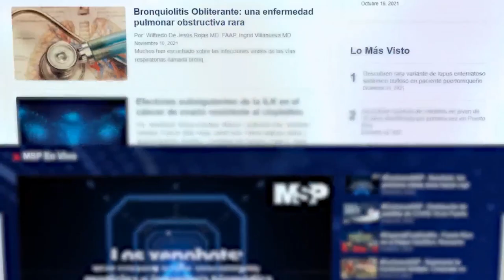Detección y tratamiento de la hipertensión Arterial Pulmonar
Ahora I La Hipertensión Arterial Pulmonar es una enfermedad infrecuente y grave, se presenta cuando los vasos sanguíneos pequeños en los pulmones se hacen más estrechos y quedan cicatrizados, lo que aumenta la presión arterial en los pulmones. Esta enfermedad puede ser difícil de diagnosticar y tratar, así que ante cualquier síntoma debes comunicarte con el servicio de emergencias.

Conéctate ahora con la Dra. Sonia Vicenty, especialista en Cardiología General y Fallo en el Hospital de Veteranos de Puerto Rico, quien te dará información sobre esta condición. ¡Comparte!

Periodista: Sergio Nicolás Ortiz.